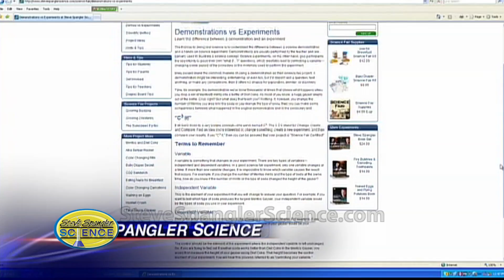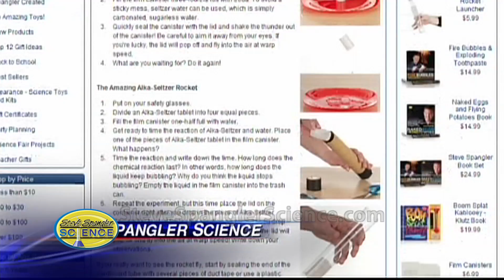Science Fair Secrets - Cool Science Experiment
About Steve Spangler Science...

Steve Spangler is a celebrity teacher, science toy designer, speaker, author and an Emmy award-winning television personality. Spangler is probably best known for his Mentos and Diet Coke geyser experiment that went viral in 2005 and prompted more than 1,000 related YouTube videos. Spangler is the founder of a Denver-based company specializing in the creation of science toys, classroom science demonstrations, teacher resources and home for Spangler's popular science experiment archive and video collection. Spangler is a frequent guest on the Ellen DeGeneres Show where he takes classroom science experiments to the extreme. Check out his pool filled with 2,500 boxes of cornstarch!

Additional Information:

On the education side, Spangler started his career as a science teacher in the Cherry Creek School district for 12 years. Today, Steve travels extensively training teachers in ways to make learning more engaging and fun. His hands-on science boot camps and summer institutes for teachers inspire and teach teachers how to prepare a new generation for an ever-changing work force. Over the last 15 years, he has also made more than 500 television appearances as an authority on hands-on science and inquiry-based learning.

On the business side, Spangler is the founder and CEO of Steve Spangler Science, a Denver-based company specializing in the creation of educational toys and kits and hands-on science training services for teachers. The companys unique business strategies and viral creations have been featured in the Wall Street Journal, Inc. Magazine, Wired and TIME Magazine where online readers voted Steve Spangler #18 in the Top 100 Most Influential People of the Year for 2006 (what were they thinking?). You'll find more than 140 Spangler created products available online at SteveSpanglerScience.com and distributed to toy stores and mass-market retailers worldwide.

His weekly experiments and science segments are designed to teach viewers creative ways to make learning fun. His now famous Mentos Geyser experiment, turning 2-liter bottles of soda into erupting fountains, became an Internet sensation in September 2005 when thousands of people started posting their own Mentos explosions on YouTube.com.

As founder of SteveSpanglerScience.com, Spangler and his design team have developed more than 140 educational toys and science-related products featured by mass-market retailers like Target, Wal-Mart, Toys R' Us, Discovery Channel Stores and over 1,400 independent specialty toy stores. His educational science catalog and on-line business offers more than a thousand science toys and unique learning resources. Recently, Spangler has been featured in the Wall Street Journal, Inc. Magazine, WIRED, the History Channel, Food Network and TIME Magazine where on-line readers voted Steve Spangler #18 in the Top 100 Most Influential People of the Year for 2006.

His recent appearances on the Ellen DeGeneres Show have taught viewers how to blow up their food, shock their friends, create mountains of foam, play on a bed of nails, vanish in a cloud of smoke and how to turn 2,500 boxes of cornstarch and a garden hose into a swimming pool of fun.